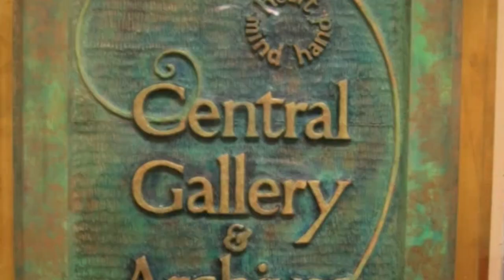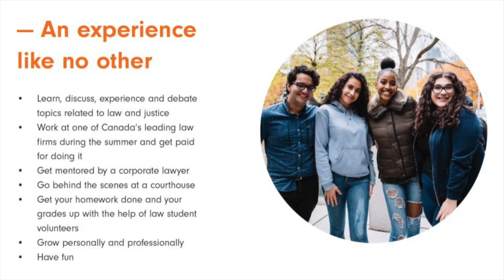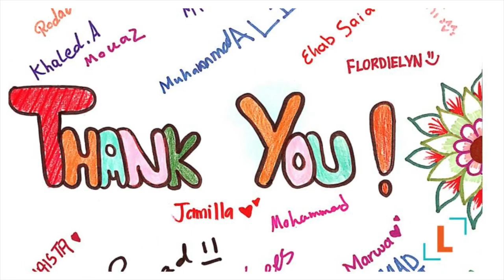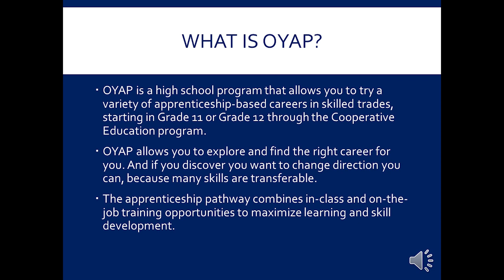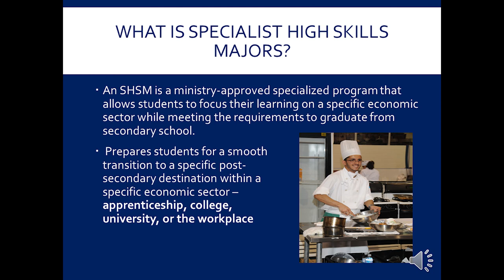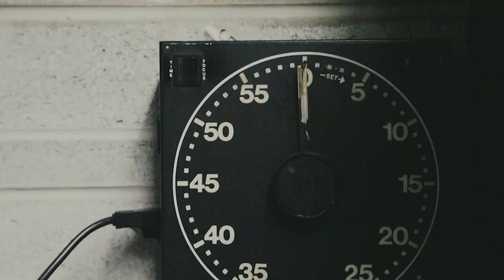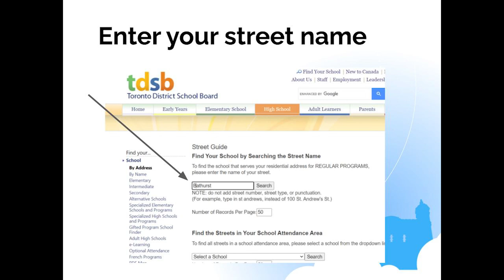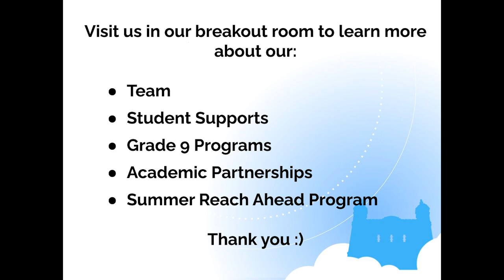Open House at CTS for Grade 8 Students 2020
Watch beloved guidance counsellor Michael Cormier lead you through some of the great reasons that you should start your high school Hero's Journey here at Central Technical School!

We're looking for students ready to explore their possibilities - to find their passions - and to work towards their bright futures. Central Tech, like almost no other school, has a range of programs, equipment and personalities that introduce students to life-changing potential.

Your student will be tested - interest isn't necessarily aptitude or ability - but with training and support, students will explore that potential.

We can probably all agree that to make a career that provides the kind of life that we imagine we’d like to live, you’re going to need to be pretty good at that career. It’s a great day when someone finds their passion -  the things that they are interested in enough, and to work at hard and long enough, to master.

As guides to your heroes, that’s the focus of our every effort.